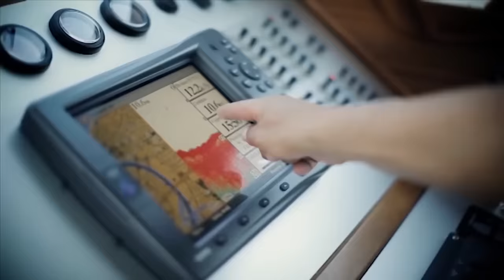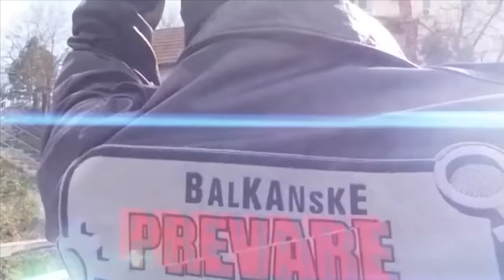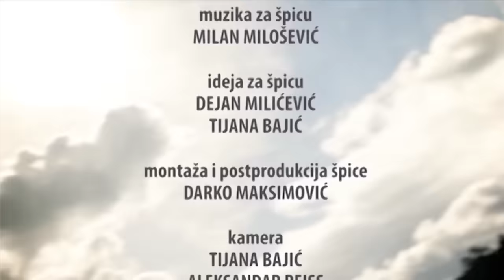ŽIVOT SA SVEKROM! "Hoću tvoj ... !" - Balkanske prevare S5 - epizoda 24